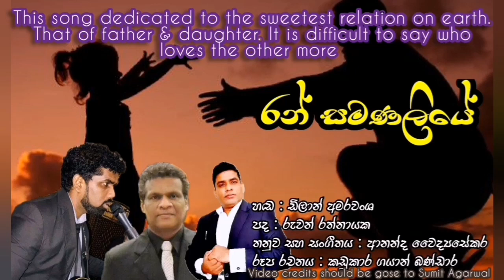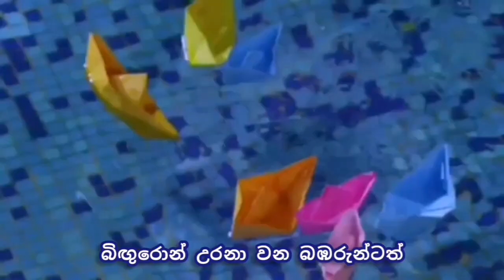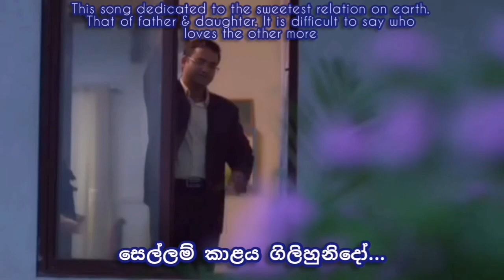රන් සමනළියේ Ran samanaliye song With visuals RR production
මේ ගිතය බිහිවන්නේ 2018 වසරේදීය. ඒ මගෙ ආදරණිය දියණිය නිලංජනා රූසරණි රත්නායක වැඩිවියට පත්විම හේතුකොට ගෙනය.
      "පියකු විසින් තම දියණිය සමාජයට මෙන්ම එන අභියෝග වලට මුහුණ දියයුතු ආකාරය පිළිබදව සහ ජිවිතය ජයයගත යුතු ආකාරය පිළිබදව' ආදර්ශමත් ලෙස සමාජ ගත කරන්නට ගත් සාර්ථක උත්සාහයක තවත්  එක් ප්‍රථිපලයක් ලෙස මෙි ගිතය සමාජ ගත කරන්නට හැකිවුණි..

පද රචනය ÷ රුවන් රත්නායක
සංගිතය     ÷ ආනන්ද වෛද්‍යසේකර
ගායනය      ÷  ඩිලාන් අමරවංශ